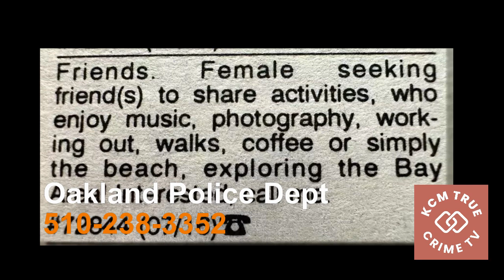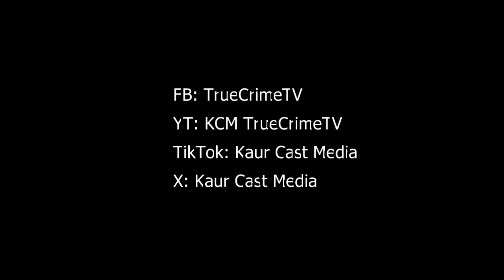Where is Kristen Modafferi?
If you have any information about this case, even if you believe the information is too small, too old, or not significant, please contact the numbers you see in the video and tell what you know.  It's never too late.